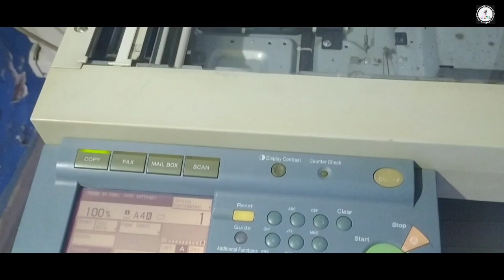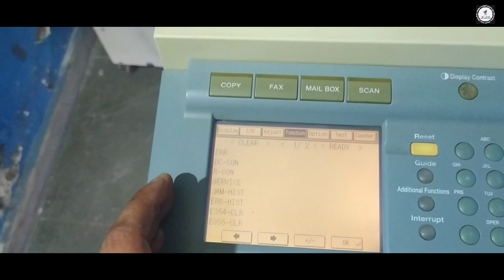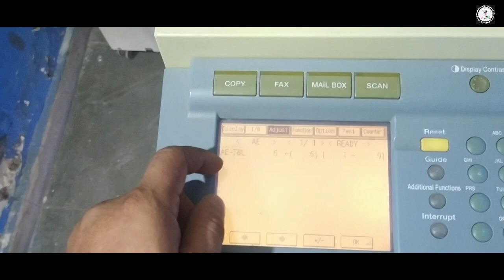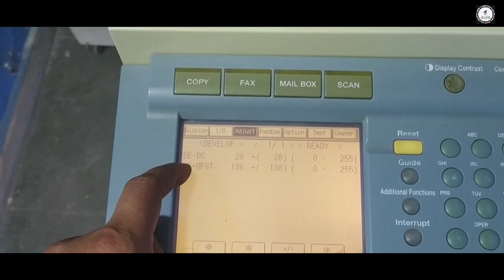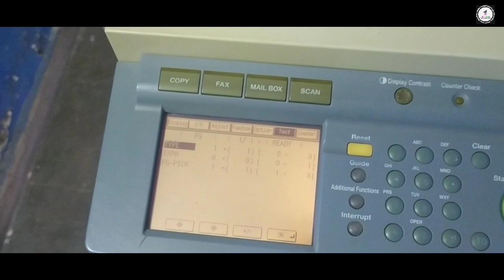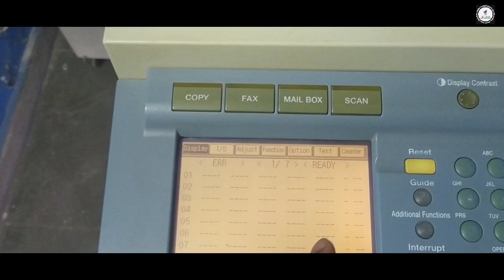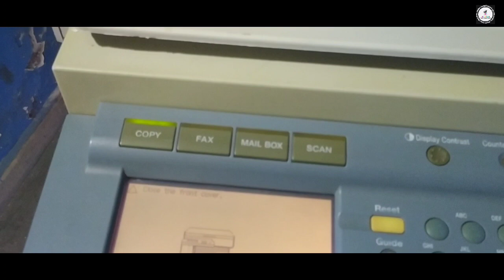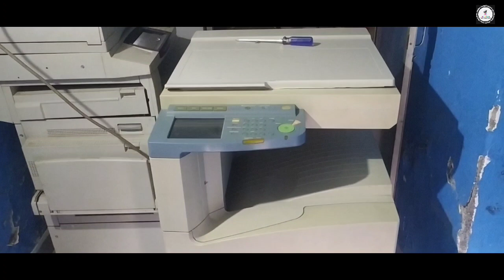Canon IR 2200-3300 Machine Tutorials @Tiwari Lord India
canon_ir_3300_machine | Complete Solution
canon_ir_2800_Machine | Complete Solution
canon_ir_2200_Machine | Complete Solution
how to remove paper jam canon IR 3300 machine
how to clear error code from canon machine
canon unit name and location
Es video me aap ko canon ir3300 machine ke sabhi # spare part ke bare me jankari milegi, sath hi esme error code kaise clear karte hai eska bhi pta chalega. Canon machine me dark_light setting kaise karte hai eski bhi jankari aap ko milegi, kis board ko kya kahte ha eska bhi information milega
Watch complete video to know about your machine
(Technology Information World According Reformation India) are one of the leading a Copier & Printing solutions with unmatched experience in providing better quality service and quicker Turnaround time. Our affordable pricing helps you achieve cost savings and thereby improving your profits. Any problem just cour engineer will attend you as quickly as possible. •Thank you
Here I am show you how can you repairs your photocopier machine canon
1) How to repair canon photo copier machine.
2) How to repair canon machine spare parts.
3) How can you open your photocopier machine?
4) How to solve problem.
5) Canon machine.
6) Canon Xerox machine.
We are providing to commercial residential as well as industrial sector canon photo A photocopier (also known as a copier or copy machine) is a machine that makes copies of documents and other visual images onto paper or plastic film quickly and cheaply. Most modern photocopiers use a technology called xerography, a dry process that uses electrostatic charges on a light-sensitive photoreceptor to first attract and then transfer toner particles (a powder) onto paper in the form of an image. Heat, pressure or a combination of both is then used to fuse the toner onto the paper. Copiers can also use other technologies such as ink jet, but xerography is standard for office copying. Earlier versions included the Gestetner stencil duplicator, invented by David Gestetner in 1887.

Commercial xerographic office photocopying was introduced by Xerox in 1959,[1][2] and it gradually replaced copies made by Verifax, Photostat, carbon paper, mimeograph machines, and other duplicating machines.

Photocopying is widely used in the business, education, and government sectors. While there have been predictions that photocopiers will eventually become obsolete as information workers increase their use of digital document creation, storage and distribution, and rely less on distributing actual pieces of paper, as of 2015, photocopiers continue to be widely used. In the 1980.
"Tiwari" are one of the leading Video provider in Copier & Printing solutions with unmatched experience in providing better quality service and quicker Turnaround time. Our affordable Solution helps you achieve cost savings and thereby improving your profits.We are provide to commercial residential as well as industrial sector canon photocopier black and white and color machine.
I love Canon Machine.